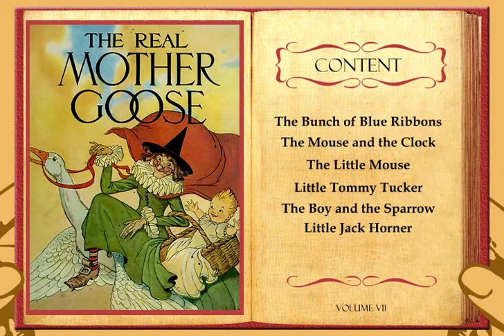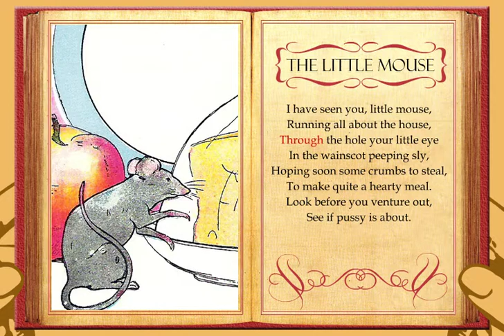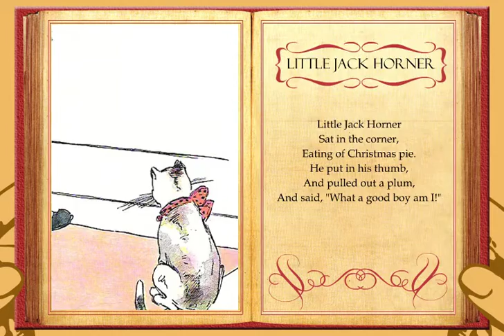mother goose vol 7 video